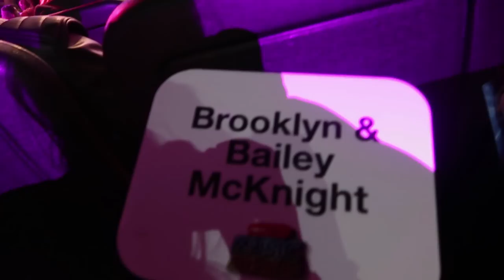"Get Ready With Me" PROM 2017 | Brooklyn and Bailey GRWM & RDMAs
We were all excited to attend our Junior Prom this year, when a work project came up that we could not miss! So, rather than skip our Prom altogether, we took Prom along with us! (Yes, Parker and Asa were able to fly with us to LA to help us host the red carpet for the RDMA's!)

Also, we are holding a GIVEAWAY for our loyal subscribers... of a 13" MacBook Air + 2 B&B T-Shirts + 2 Autographed Cards!

Hosting the red carpet for Just Jared Jr at the RDMAs was a dream come true! It was even better to have our dates there with us, since we missed our own Prom for the event. While we were in LA, the boys may, or may not, have helped us film something special for y'all? Any guesses what it was?

While on the red carpet, we met dozens of celebrities and YouTubers, including Laurie Hernandez, MyLifeAsEva, Lindsey Stirling, BabyAriel, Mech-X4, Skylar Stecker, Keegan Allen, Janel Parrish, Tegan Marie, Ronnie Hawk, JiffPom, Rosanna Pansino, Bratayley, and many more!

We also had a few meetings related to our SimpleThings release, including a visit to the Apple and Tik Tok offices! It is always fun to meet the people behind the platforms that we enjoy!

Also, we were able to FINALLY go to Harry Potter World, try Butter Beer, get our wizards wands, and enjoy the rides! Later that night, we met up with CollinsKey and his brother Devan Key. WE HAD A BLAST!

If you can't tell, by the end of the trip, the boys, who had to fly home without us (since we were still filming music video #3) were both SO so tired! We sure appreciate them for supporting us in these crazy adventures!

💋's -Brooklyn

Get our own LASH NEXT DOOR mascara HERE before it sells out!